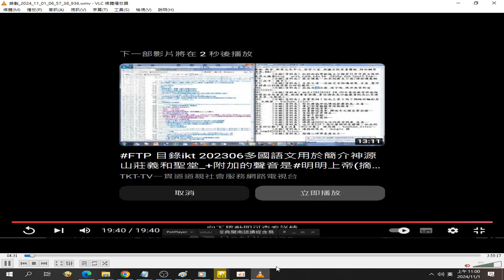20241101分享資訊--前#成功大學文學院吳振芝院長 逝後捐大體給成大醫學院，另有#吳振芝姊妹講道集#家有珍寶（成功大學 校慶日是11月11日）